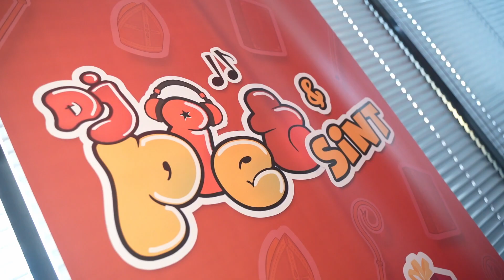DJPiet & Sint! De leukste Sinterklaasfeestjes van 2023!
We kijken terug op de leukste Sinterklaasfeestjes van 2023 met DJPiet & Sint! Zien we jullie volgend jaar?

Wil jij DJPiet of Yvana boeken voor jouw bedrijfsfeest of evenement? of bel 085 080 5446!